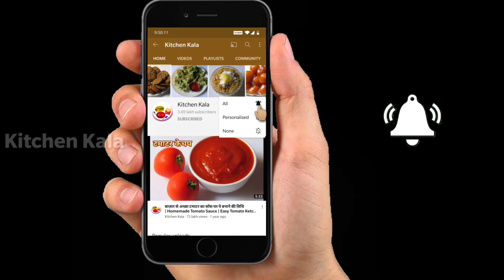૧૦ દિવસ સુધી ખાઈ શકાય તેવુ ગાજર મરચાનું અથાણુ | Gajar Marcha Nu Athanu | Carrot Chilli Pickle Recipe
Winter Special Pickle - સ્વાદિષ્ટ ગાજર મરચાનું અથાણું | Gajar Marcha Nu Athanu | Carrot Chilli Pickle.

Ingredients:

Mustard oil (5-6 tablespoon)
Carrots (1 kg)
Green Chillies (150g)
Fennel (1 tablespoon)
Fenugreek seeds (1/2 tablespoon)
Coriander seeds (1 tablespoon)
Salt (1 tablespoon or as per taste)
Turmeric (1/2 tablespoon)
Chilli powder (2 tablespoons)
Asafoetida (1/4 tablespoon)
Lemon juice (1 tablespoon)
Rai Kuriya (3 to 4 tablespoons)